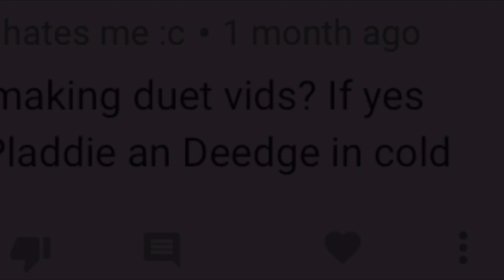Pladdie and Deedge duet (Cold Island)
I’m sorry it didn’t turn out that well.